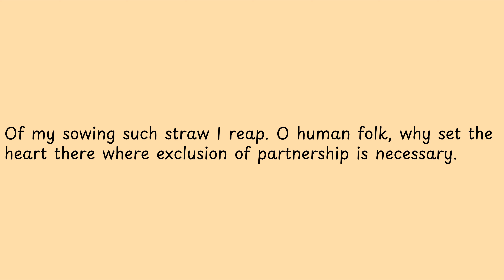Of my sowing such straw I